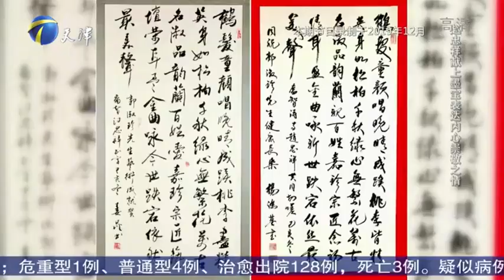【明星喜樂匯】你看誰來了：倪萍到處吐槽趙忠祥，他太摳了，趙忠祥面色尷尬